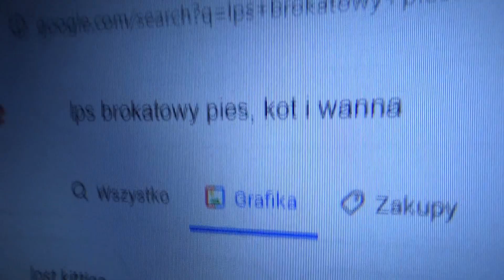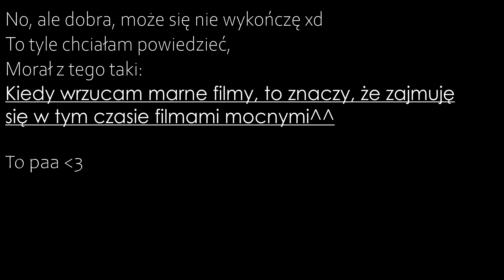Shopping (właściwie Giving xd) #11 [Brokatowy Texik! ♥]